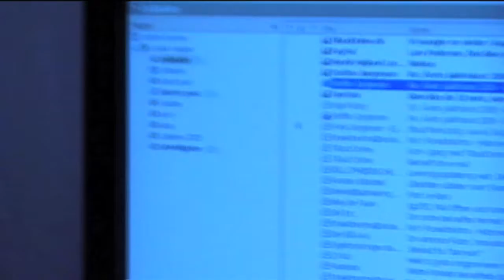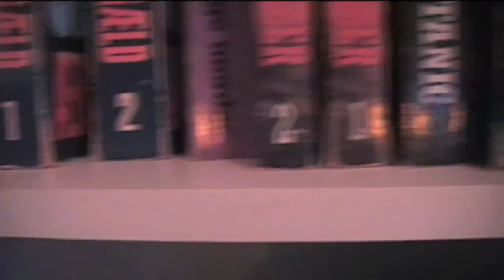14.12.2009: Ole Jensen - bibliote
Modige film

Filmen handler om bibliotekaren Ole Jensen, som hver eneste dag sætter bøgerne på plads ordenligt så børnene på skolen har ordenligt læsestof. Selvom der ikke rigtig er nogen der kender ham er han en utrolig vigtig del af hverdagen. Ole Jensen er den hemmelige helt.